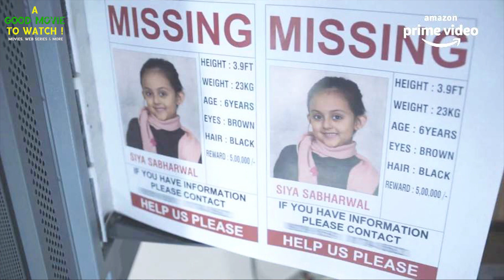Breathe Into The Shadow Official Trailer | Reaction And Review l Abhishek bachchan l Breathe 2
A Good Movie to Watch presents Breathe into the shadow Trailer Review.

About Channel : Wanna watch a good movie today ?? watch a review first. A show of movie reviews and fun, we'll try our best. If we gave you A Good Movie to Watch then we've done our job.

Missed Your Favorite Movie? PLEASE COMMENT IT DOWN⤵️
In the comments section Leave your feedbacks, comments, opinions, improvements